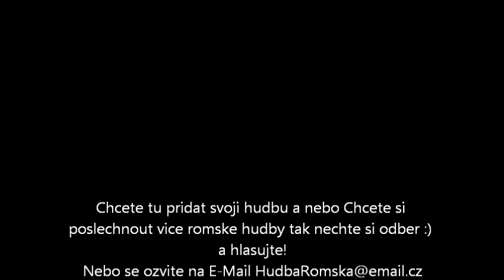Romska Hudba - Classic 2 (RomaneGila)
Na Mim Kanalu najdete hudbu od :Gipsy Culy Kmetoband Kajkos City Boyz Trnava Gipsy Kubo Gizman Teplice Ondra Gizman Ludva Dasa Vera Bila Bartos Kaja Lazar Martin Feco Josef Feco Romaplay Fekete Vonat Gipsy Artep Tomas Botlo Sam Roma Cerne Kocky Ceske Budejovi Kladivo Gipsy Miklos Romeans Pardubice Curro Mix Belca Belka Gipsy Rose Gipsy Diny Gipsy Tomas Gipsy Billy MisiBand Core Cave Karvina Dany Family Gipsy Remixbend Kamoro Khamoro Gipsy Nikol Body Gusta Varadi Roma Kafe Gipsy Melody Dik Den Jano Gipsy Boyz Gipsy Jozko Saca Gipsy Karpet RADEK POLLAK IVETA GRONDZIOVA Peta Imar Gipsy Ufo Sona Zatec Gipsy Ondrik Gipsy Zvon Gipsy Herak Gipsy Dance Princessa Gipsy Orient Gipsy Trio Band Romano Rat Gipsy Moder Gipsy Slavo Bertikovci Gipsy Mix Notar Mary Chave Jilestrar Emillio Stefano L.l Junior Csaby Gipsy.cz Romane Gila A vice.